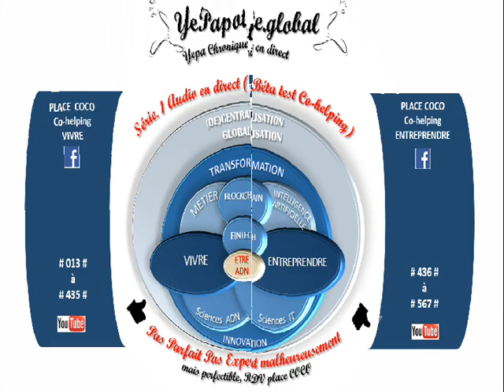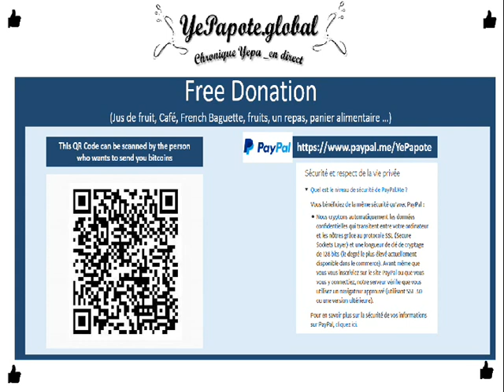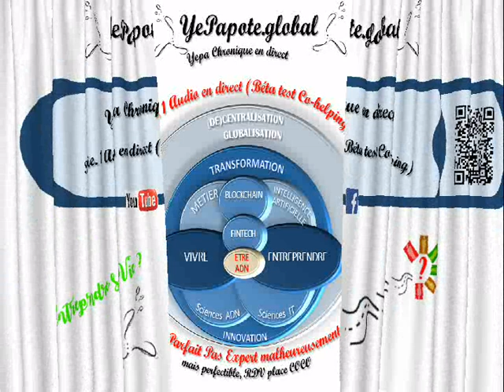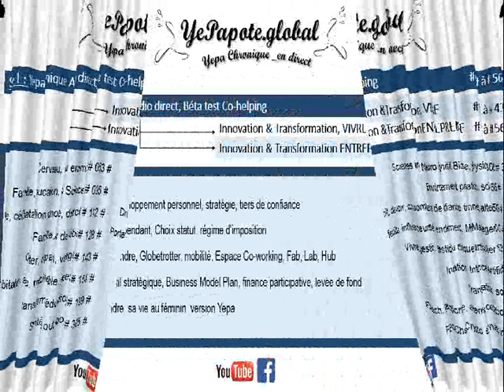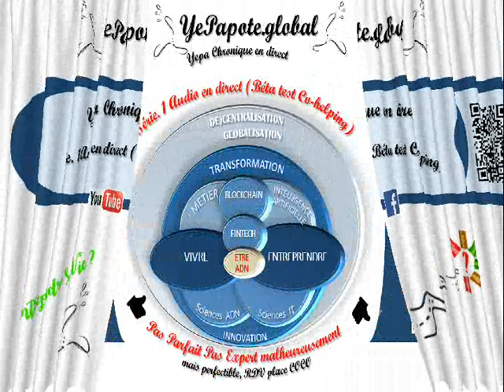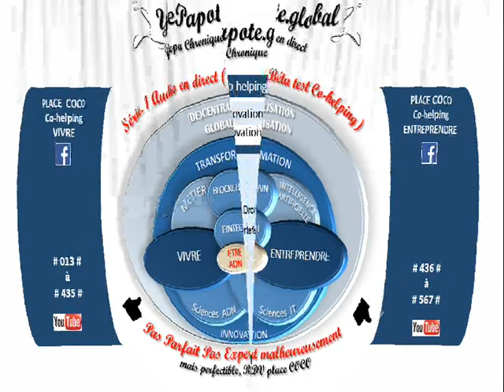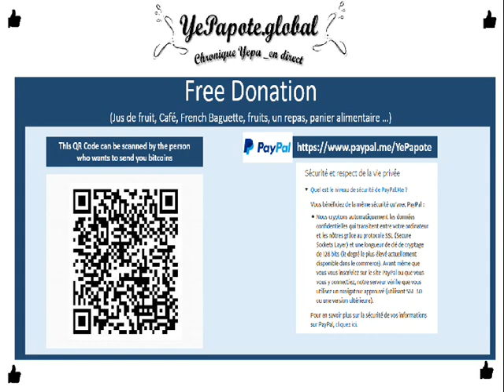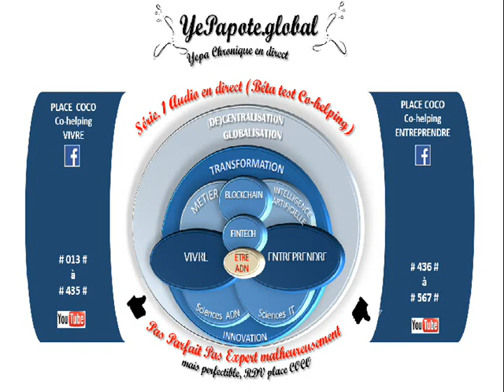#006# Intelligence humaine VS Intelligence Artificielle Augmentée